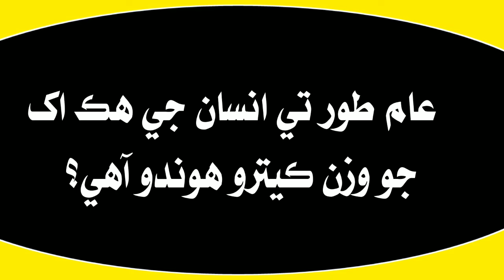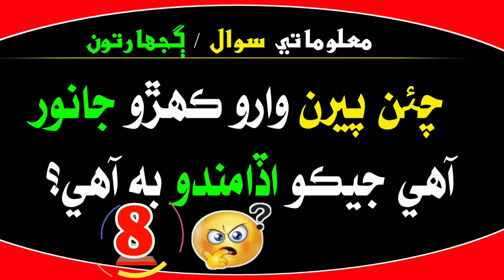Sindhi Sawal Jawab | Sindhi Gujharton | Sindhi Riddles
sawal jawab sindhi

sindhi paheliyan

sindhi bujharaton

general knowledge questions in sindhi

Sindhi Gujarat

Sindhi Paheliyan

Sindhi Paheli

Aazad view

Azad view

سنڌي ڳجھارتون
سنڌي سوال جواب